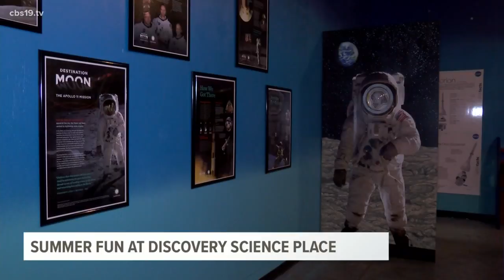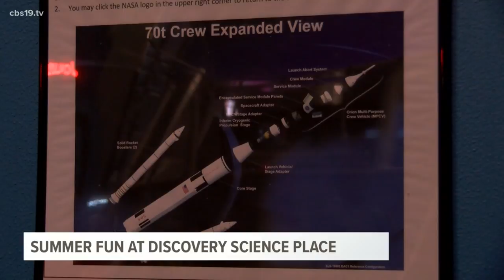Discovery Science Place sets reopening for June 19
The center will allow up to 50 visitors inside in two time slots: 10 a.m. - 12 p.m. and 1 p.m. - 3 p.m. with an hour between for cleaning and sanitizing.